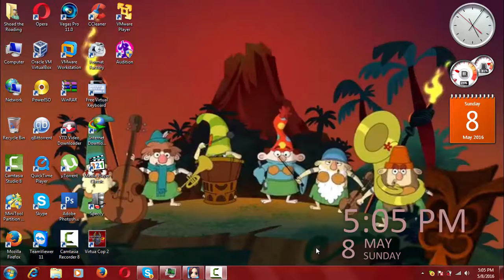Redbana Audition: Night Dance 4k - Yungwook Maybe 112bpm by shoadtheroad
Reuploaded Video!